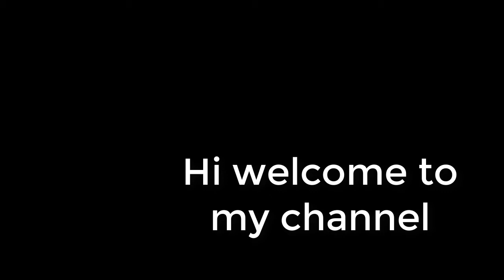Easy free hand rangoli designs 2 dots || Simple Rangoli with 2 dots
Rangoli Lemon